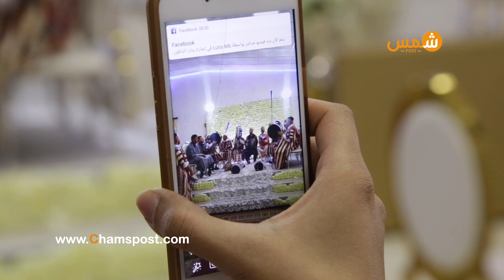الصويلح.. من فاس إلى الناظور لدمج فن عيساوة بتراث لالة بويا الريفي